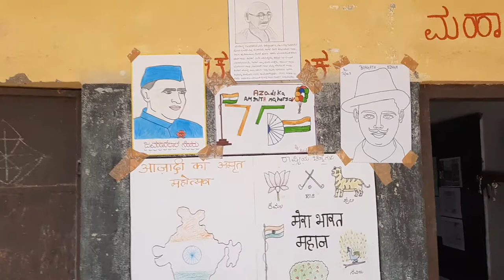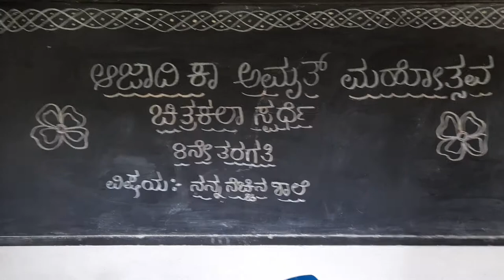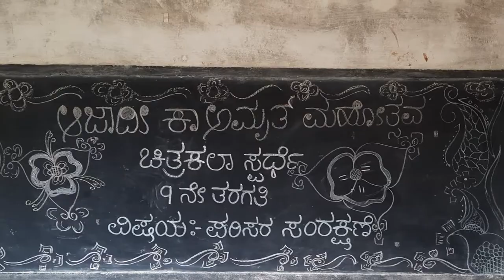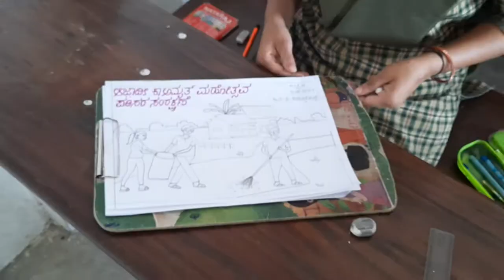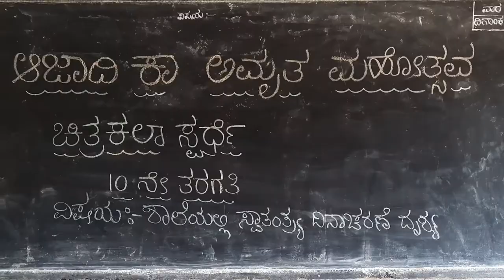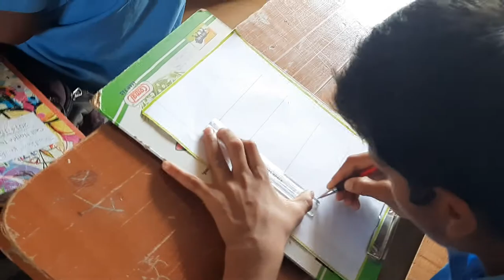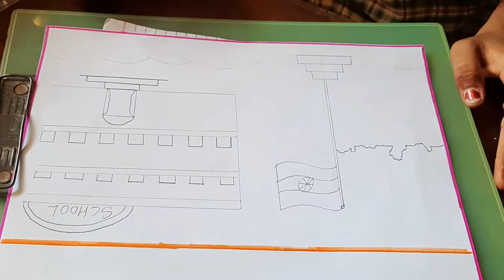Ajadhi Ka Amrith Mahotsav 2022-23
Drawing competition school level for 8,9,and10th class.